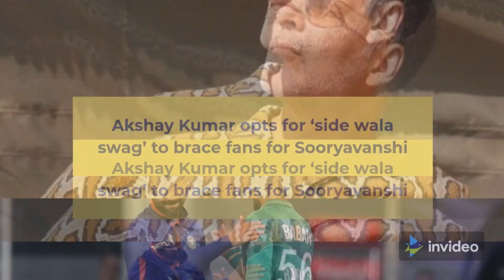Trending Bollywood Gossips Today - Ranbir's Female Transformation To Akshay Kumar New Swag And More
Trending Bollywood Gossips 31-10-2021: Ranbir Kapoor’s massive transformation as a female character,Akshay Kumar opts for ‘side wala swag’,Yusuf Hussain passes away,Bhumi Pednekar joins Arjun Kapoor,Kangna's Tejas